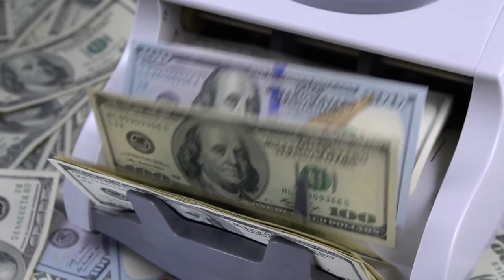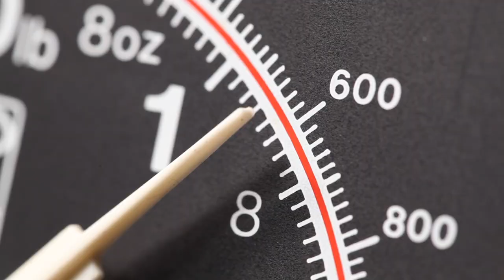De la conciergerie Airbnb à la cash machine : Révélations et stratégies !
🏨 Guestlucky : Logiciel pour la gestion de la conciergerie de tes appartements